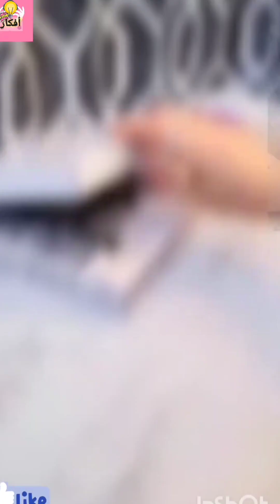أفكار لصنع ديكورات للحائط فى المنزل من أعواد الخشب و الحبل إعادة تدوير